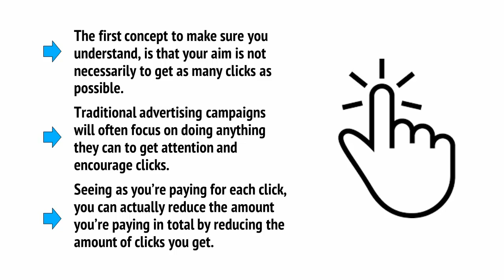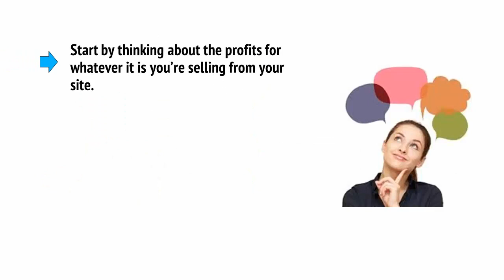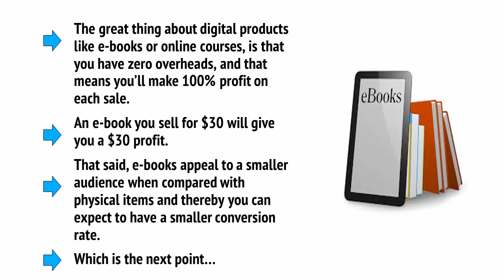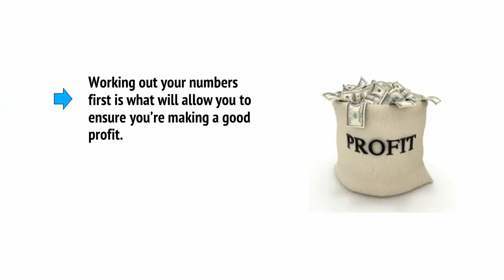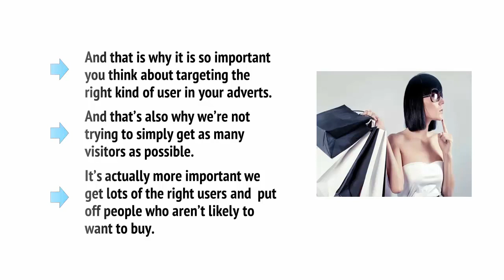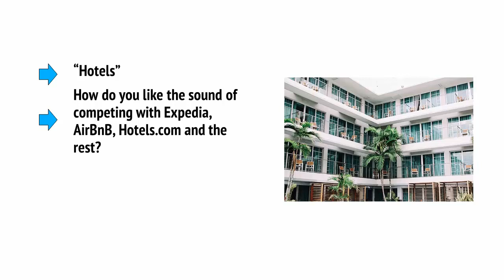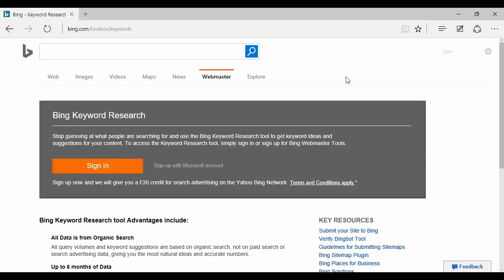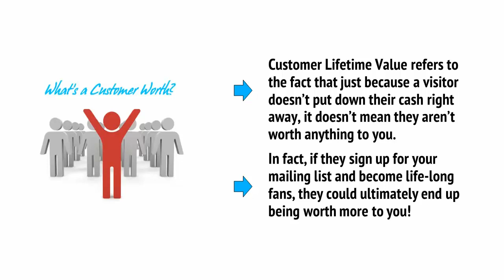Creating a great PPC campaign with Bing Ads | Digital Bunny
Here is a step by step guide on how to create a great PPC campaign with Bing ads.

Bing Ads is Microsoft’s version of Google AdWords. In the same way that Google AdWords allows you to run ads on the Google search network and Google’s partner networks, Bing Ads allows you to run ads on both the Bing search network and it’s partner networks (Yahoo and AOL—yes, people still use these).

Like AdWords text and shopping ads, Bing Ads display at top, bottom or side of the search engine results page (SERP):

Interestingly, while AdWords did away with the sidebar ads on their SERPs last year, Bing still offers them for desktop searches. Other than that, however, the basic format is almost identical.

The basic mechanics of advertising on AdWords and Bing are virtually identical, too. You bid on specific keywords that you think Bing users will use and then, when a user conducts a search that matches your keywords (“dji drones” in the screenshot above), Bing compares the bids and ad quality of the competing businesses and decides which ads will show up in which order on the SERP.

In fact, Bing and AdWords are so similar that Bing has an option to directly sync all of your AdWords campaigns to Bing. You can import them once or do all of your work in AdWords and let Bing update your Bing Ads campaigns to match on a daily, weekly or monthly basis.